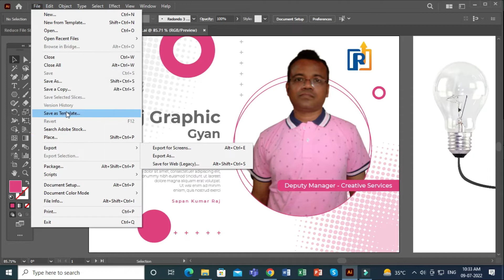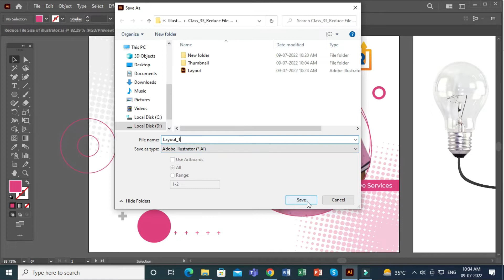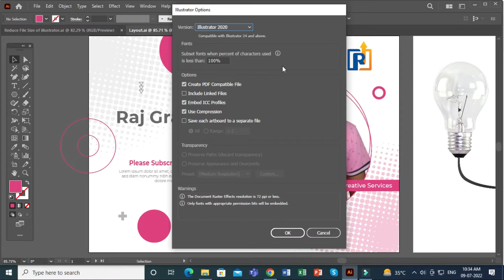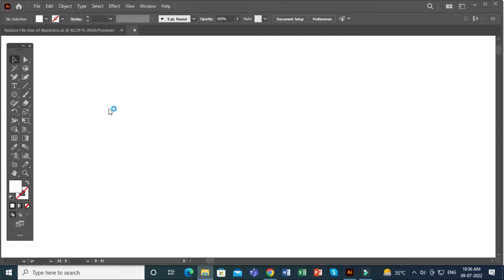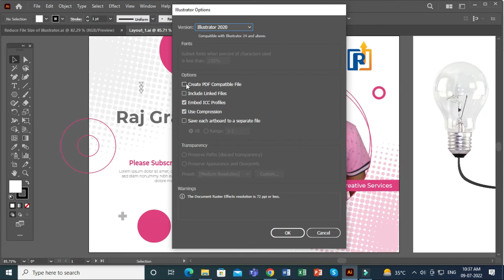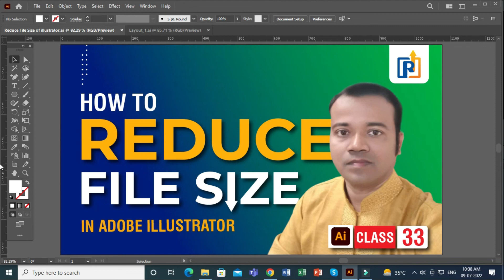How To Reduce File Size In Adobe Illustrator | illustrator me file size ko reduce kaise kare 2022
How To Reduce File Size In Adobe Illustrator | illustrator me file size ko reduce kaise kare

Hello Dosto,
Raj Graphic me apka swagat hai. Aaj ke is video me maine apko bataya hai ki ham illustrator kis file size ya weight  ko reduce kaise kar sakte hai.

How to Edit Pdf in illustrator | Edit Pdf in illustrator | illustrator me pdf ko kaise edit kare

Query Solve:
How To Reduce File Size In Adobe Illustrator
How To Reduce File Size In Illustrator
illustrator me file size ko reduce kaise kare
Adobe illustrator me file size ko reduce kaise kare
reduce file size in illustrator
minimize file size in illustrator
make illustrator quickersave options
how to save illustrator file faster
illustrator ki file ko fast kaise save kare
reduce file size in illustrator tutorial
how to reduce file size in adobe illustrator tutorial
illustrator file size
illustrator file size reduction
minimize illustrator file size
how to minimize illustrator file size
illustrator trick
illustrator tutorial for beginners
adobe illustrator
illustrator 2022